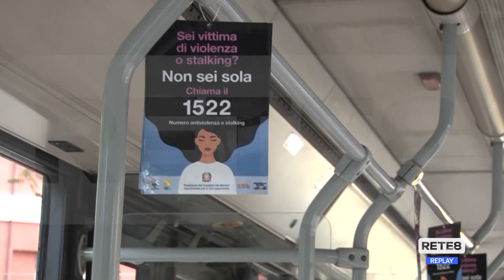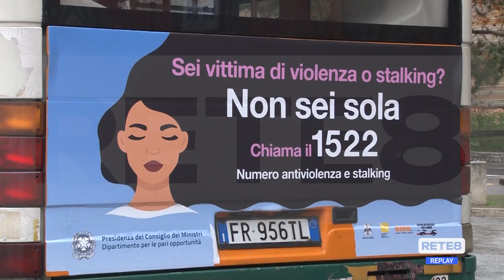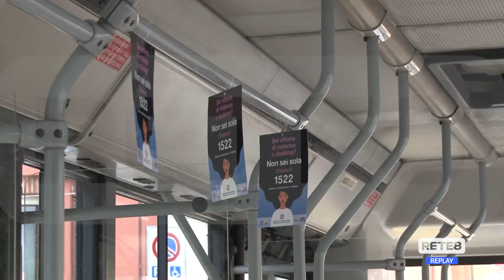L’Aquila - Antiviolenza, il numero sugli autobus